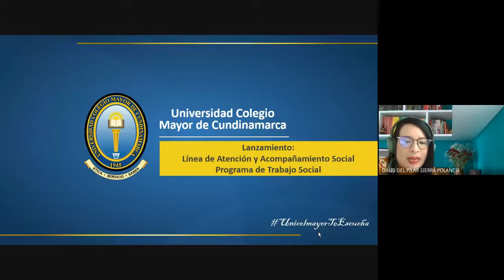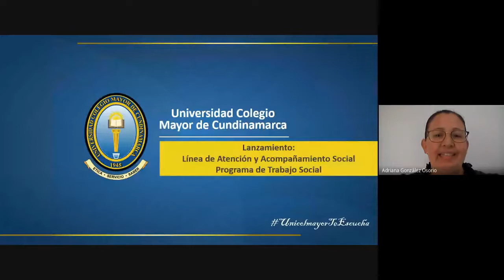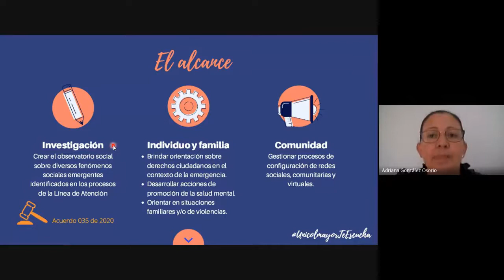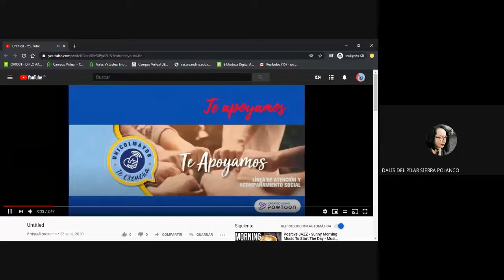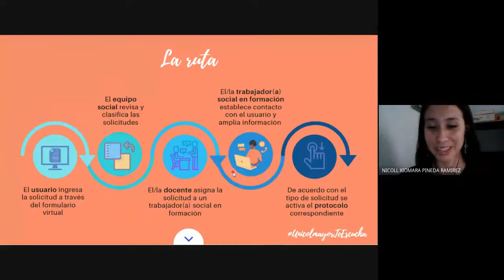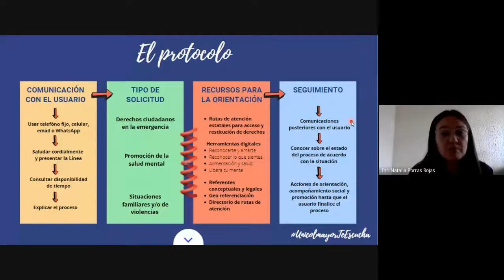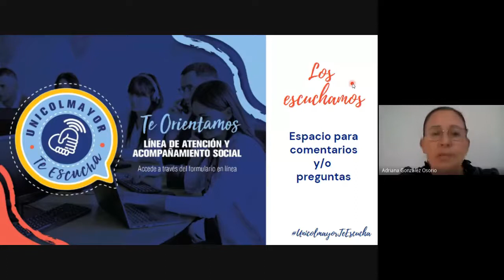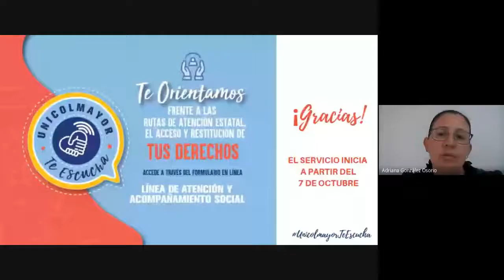Lanzamiento Línea de Atención y Acompañamiento Social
El Programa de Trabajo social realiza el lanzamiento de la Línea de Atención y Acompañamiento social UnicolmayorTeEscucha.

Les invitamos a conocer esta propuesta.